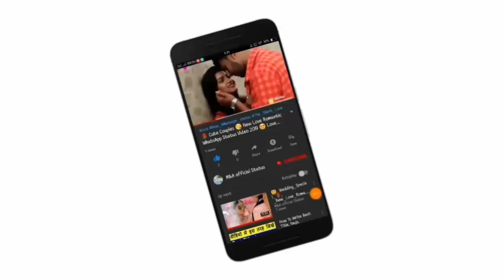💝 Romantic Love Kiss Whatsapp Status Video 💝| Romance Video Kiss 😘| Lip Lock Kiss 💏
💝 Romantic Love Kiss Whatsapp Status Video 💝| Romance Video Kiss 😘| Lip Lock Kiss 💏| Kiss Status Whatsapp Status Videos Hot status New_Whatsapp_status manoharsharmaanshu Love_status Romantic_status Propose_status Sad_status . All Types of whatsapp Status Video 👍🏻👍🏻 Daily a New Status Upload Here 😇 IMPORTANT NOTICE : These All Things Are Copyrighted. . All Credit Goes to... ❤ Like | Share | Comment ❤ Subscribe for more videos ✌ "Copyright Disclaimer Under Section 107 of the Copyright Act 1976, allowance is made for "fair use" for purposes such as criticism, comment, news reporting, teaching, scholarship, and research. Keep Supporting 💪🏻 Keep Loving ❤ Keep Sharing ⤴ . Thank You So Much 💯💯